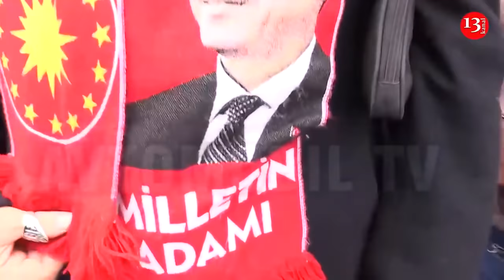Azerbaycanlılardan Cumhurbaşkan Erdoğan`a sevgi gösterisi